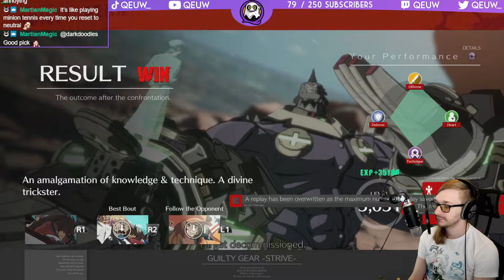Twitch Chat Forced Me to Play A Different Character!